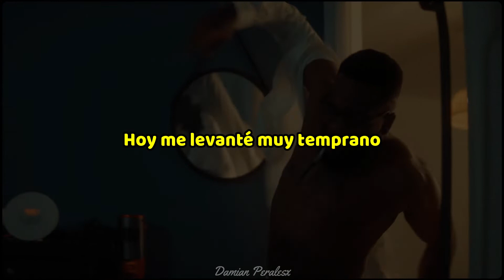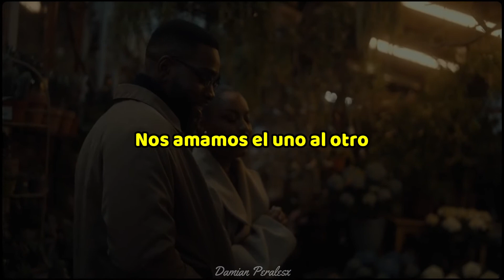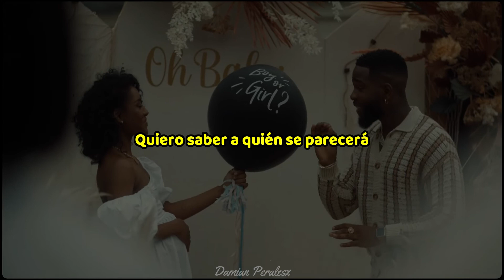Tayc - D O N N E L E M O I (Subtitulado en español)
Lyrics:

Je me suis réveillé très tôt (yeah)
Ce matin je suis debout vraiment réveillé très tôt, nan
J’ai modifié la déco, pour l’occasion j’ai modifié la déco nan
Toutes tes larmes ont modifés mes défauts
T’es celle avec qui je me sens le plus beau, bébé
Et si je fais tout ça là, c’est pour que tu comprennes
Que ton homme est prêt, que ton homme veut partager c’qui coule dans ses veines avec toi
Et si je fais tout ça là là, tu sais ce que je veux mami, yeay
Tu sais ce qu’il manque à nos vies (oh bébé j’ai les épaules)

[Refrain]
Bébé j’ai les épaules, trop longtemps qu’on est ensemble
On s’adore autant qu’on se ressemble
Donne-le-moi, donne-le-moi, oh la
Trop longtemps qu’on est ensemble
Je veux savoir à qui il va ressembler
Je t’en supplie donne-moi mon bébé
Donne-le-moi, donne-le-moi, boubou

[Post Refrain]
Donne-le-moi yeah, donne-le-moi yeah

[Couplet 2]
Ouh, un peu plus de place, yeah
Apprends à te reposer, yeah
Pendant 9 mois tu ne feras rien
Je prendrais soins des tiens ouais
D’la sape, on va en racheter, yeah
Même enceinte tu dois être classe ouais
Mummy dans la place, c’est ton dos je saurais masser yeah
Ah oui notre enfant ça sera quelqu’un
Le plus important pour un homme
C’est de donner la meilleure vie à sa famille
Moi j’ai su épouser une lionne
Donc mes enfants vivront bien donc je peux m’absenter
Le monde à besoin de moi, je dois aller le changer
Ouuh, je sais que t’as les épaules (je sais que t’as les épaules)

[Refrain]
Donne-le-moi, donne-le-moi, oh lo
Donne-le-moi, donne-le-moi, boubou